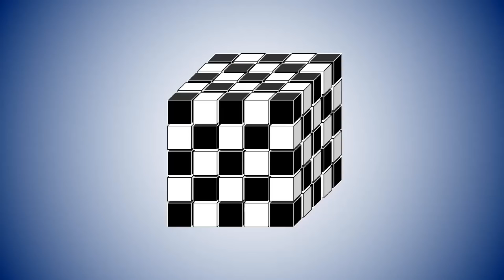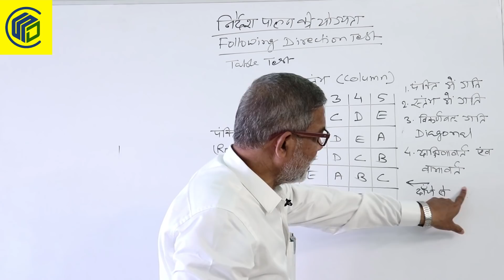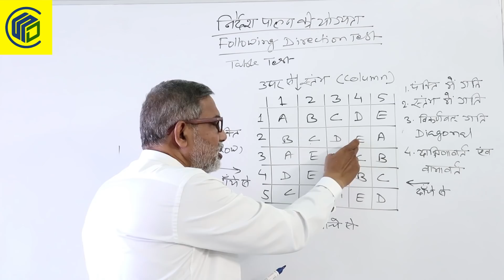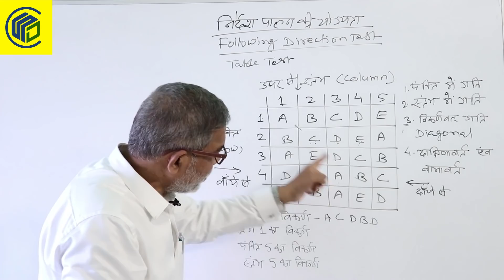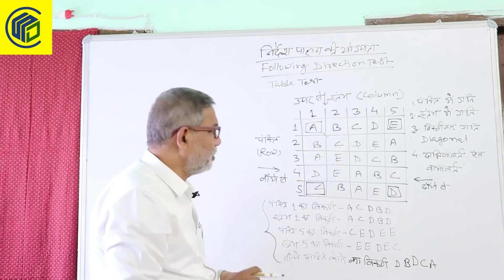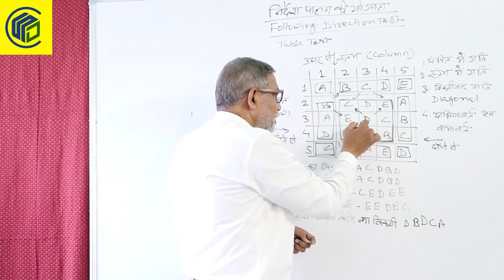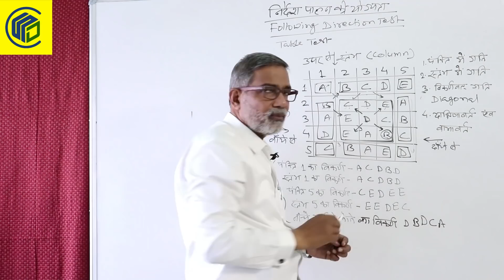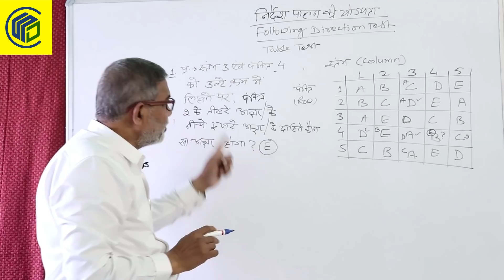CBT3 | ALP Psycho || स्तम्भ-पंक्ति परिक्षण | Column-Row Test | Table Test | Following Direction Test